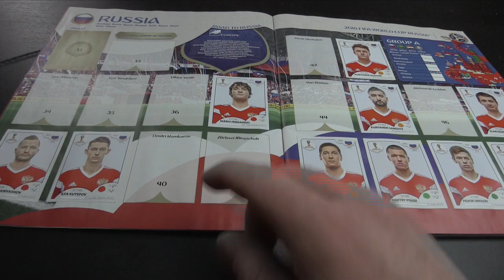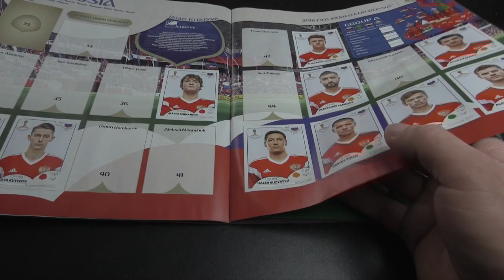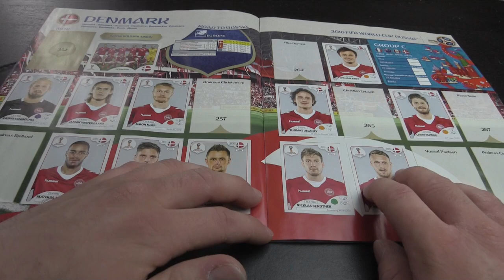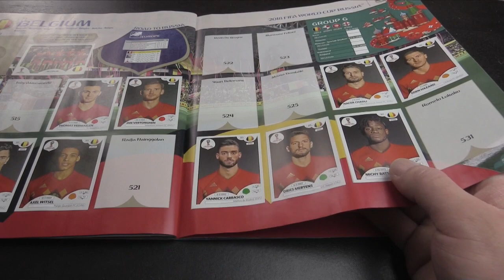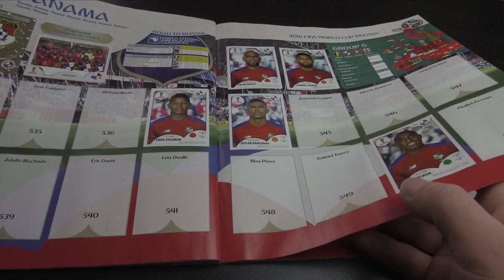PANINI COUPE DU MONDE 2018 / EN ROUTE CHEZ LES RUSSES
A moins de 2 Mois du mondial , on se retrouve pour la découverte de l'album Fifa Russie 2018 .

● ME SUIVRE ●